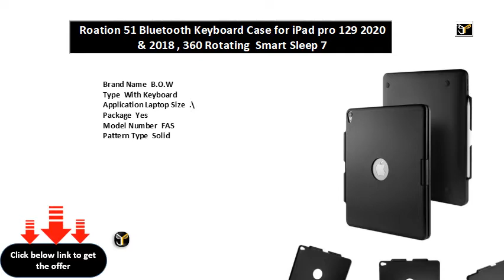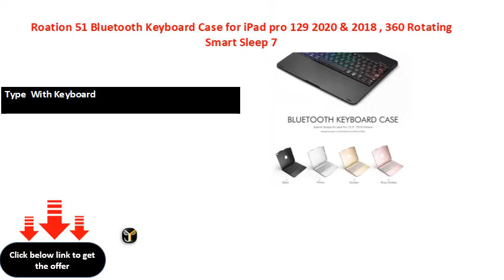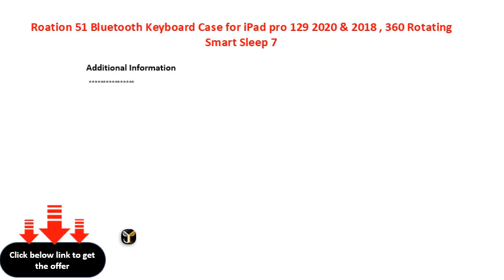Roation 51 Bluetooth Keyboard Case for iPad pro 129 2020 & 2018 , 360 Rotating Smart Sleep 7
Brand Name  B.O.W
Type  With Keyboard
Application Laptop Size  .\
Package  Yes
Model Number  FAS
Pattern Type  Solid
Width  cm
Compatible Brand  For Apple iPad
Style  Business
Model Compatibility  Apple iPad Pro .\  A / A/ A/A
  Shockproof
  Drop resistance
Length  cm
Material  Plastic
Language  English
Layout  Qwerty
Net weight(keyboard )  g
Battery  mah
Style  All -in -one Design
Key type  Square shape
Origin  Made in China